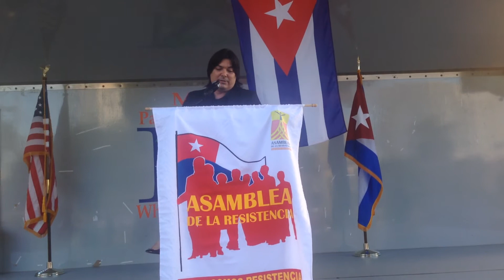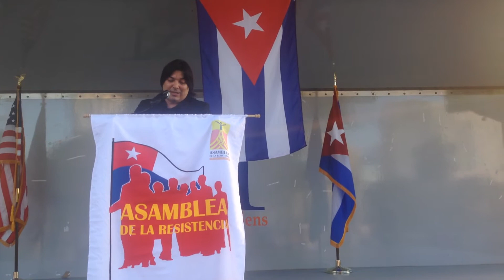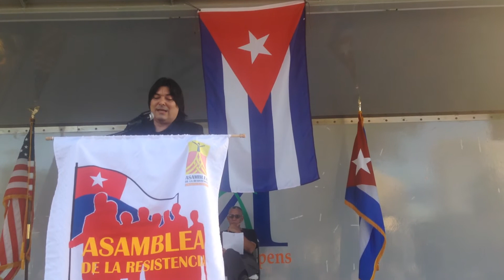Regis Iglesias se dirige a la Concentración por la democracia en Cuba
Concentración pública en Miami por la democracia en Cuba en el parque José Martí el 20 de diciembre 2014